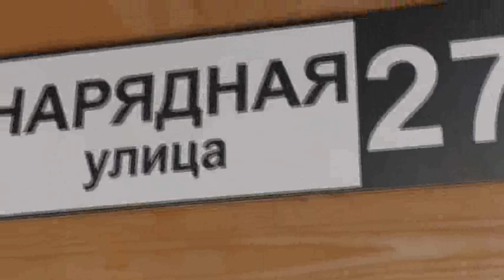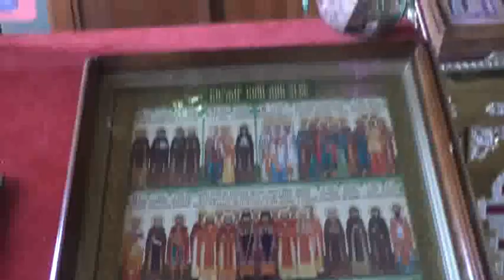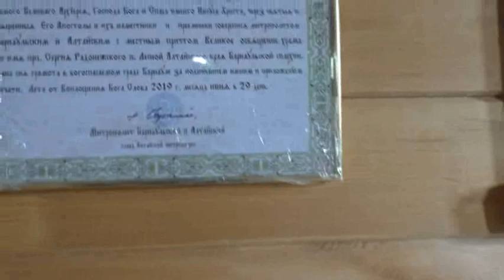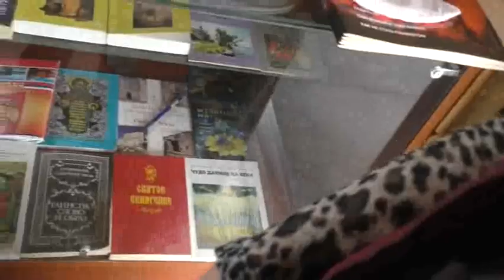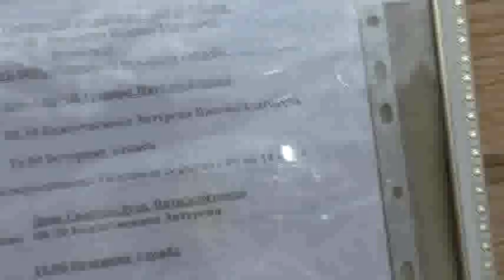И дети теряются. Кто будет искать их? 31. 05. 2020